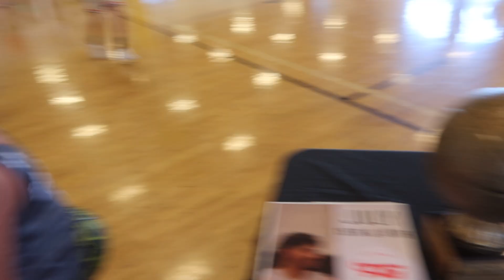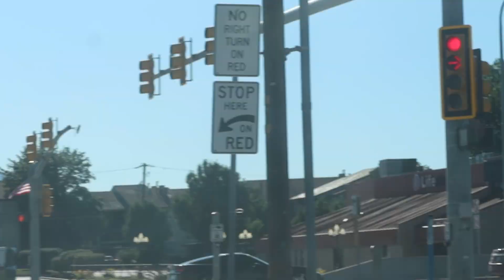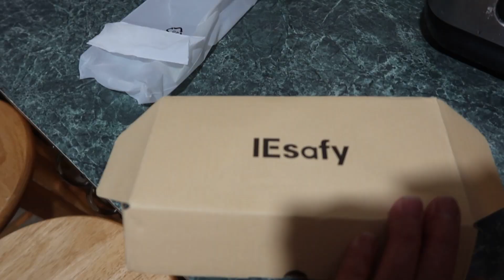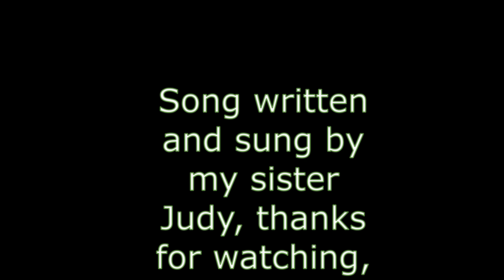l Am The Catcher! Gma Date!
l show you an awesome solar ,powered outdoor bank and discount code,  l go over to my ward breakfast, then go to watch Chase play bball, then go to my sister, Janes house , to pick apples, she climbs on the ladder, and l catch the apples, then l go to have ice-cream, with Dalan and Ethan , for our Gma date,  l show how l make hamburger patties with not mess, and how to cook corn on the cob, in the husk, in the microwave,  the car is leaking water inside, the kitties are waiting outside for me, we see the sunset, the neighbors are really loud, til midnight, l hope there is no cougar outside, too much fun!

Open the iTunes app on your computer or your smart phone. Click Store, then in search box, type POLLYANNA or Pollyanna. Pollyanna's singles will appear, and below that, is the Pollyanna's album.

Momma O
Lehi, Utah
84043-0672